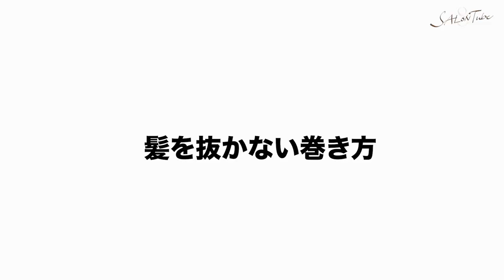インスタのスタイリング動画で検索すると確実に一度は見る巻き方です。 SALONTube 渡邊義明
お客様やコメントで難しい。。と言われることが多かったので、今回は分かりやすくご紹介します！
通常の外巻きと抜く外巻き方法をやってます！

00:14 オープニング
00:49 プロセススタート
04:24 まとめ

【使ったもの】
ホリスティックキュア32㎜

【いつも使うアイテム】

Puバンド
amazon

自分に合うスタイリング剤、使えてますか？知らなかったら特徴を教えます！
【濡れ髪】ウェットヘアーの作り方とポイントをお気に入りのスタイリング剤で！

週2、3回　水曜、金曜、土曜、日曜の15時にアップしております。
またご覧になりたい方は、是非通知をONしてくださいませ♪

（願望）笑

美容動画
Hair styling
Hair arrangement
头发
헤어